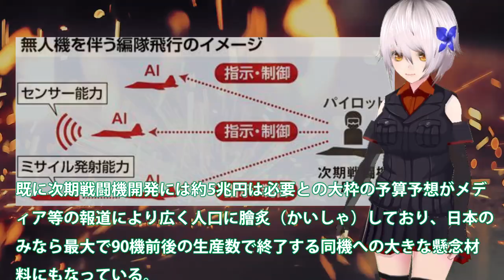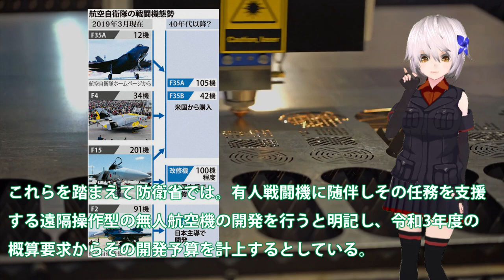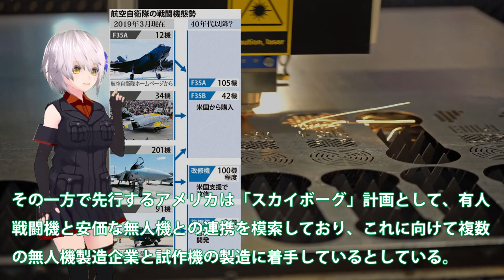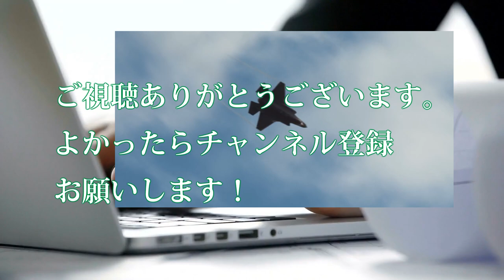F3戦闘機と同時進行で開発が進む無人戦闘機！国防部会では10Gの速度目指すその技術は？世界でトップの技術にまで高める・・・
関連動画
米海軍最新鋭の無人偵察機「トライトン」日本初配備(2021年5月16日)

引用・転載「出典：海上自衛隊ホームページ」
引用・転載「出典：航空自衛隊ホームページ」
引用・転載「出典：陸上自衛隊ホームページ」

“空”を制する闘い　中国製ドローンの驚くべき実力【2分で見るガイアの夜明け】（2021年1月26日OA）
無人偵察機グローバルホークとプレデターの驚異の性能とは！自衛隊もついに導入へ
空自AI無人戦闘機F3戦闘機同時配備！開発が進むAI無人機にも米国の力が？遠隔操作でなくAIを採用は日本のハイテク・・・